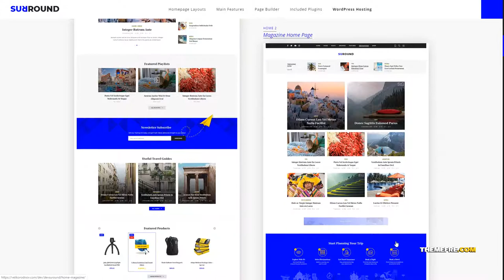Surround - Vlog and Blog WordPress Theme videographer youtube Makimura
Compatible With Gravity Forms, WooCommerce 3.6.x, WPBakery Page Builder 5.7.x, WPML, Bootstrap 4.x

 Columns 4+

 Layout Responsive